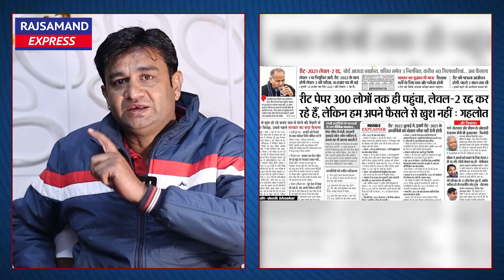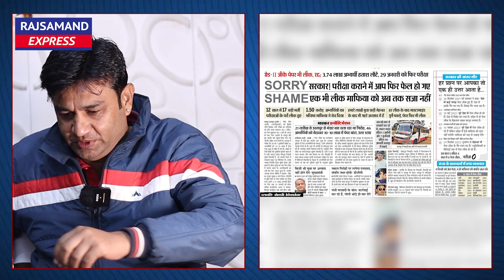पेपरबाज क्लब और परीक्षा आयोजन कमेटी के मैच का सीधा प्रसारण | Satire on paper leak in Rajasthan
Satire on paper leak of goverment exams in rajasthan . paper out in rajasthan- Funny video for paper leak rajasthan.

If You liked the Video, Kindly Support Us:
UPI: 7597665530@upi